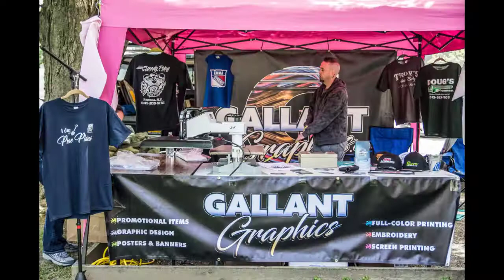Pine Plains Memorial Hall Groundbreaking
Groundbreaking Ceremony for Pine Plains Memorial Hall